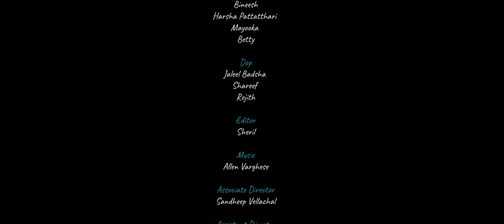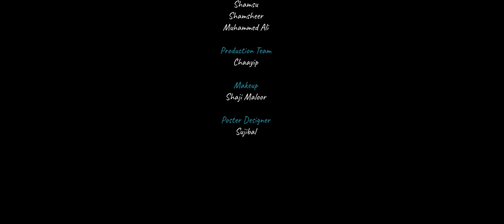KAAMIL/MALAYALAM SHORT FILM/NEENA KURUP/SHIYAS KAREEM/DIRECTION /FASIL KOTTARATHIL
Description:

This short film is the project under the banner of screenshots media. A hell lot of effort has been put into the making of this film. Many talented heads have worked day and night for the success of this movie, especially our beloved Director Fasil Kottarathil . He has been the soul of this film. Without his thoughts and creativity, this short film would have been just a dream.

DIRECTION:
FASIL KOTTARATHIL

STORY & SCREENPLAY
FASEER CHUNGASTHANAM

Production team
Chaayip & Nikshan Electronics kannur

DOP
JALEEL BADUSHA

Assistant Camera
Shareef kannur
Rojith kannur

Editor
Sherin

Music
Allen Varghese

Effects & mixing
Chandhu

Associate director
Sandheep Vellachal

Assistant director
Sajeer ali

Production controls
Muhammed ali
Shamsheer
Jaseer
Shamsu

 CAST:
Neena kurup
Shiyas kareem
Sajeer Ali
Latheef Parambayi
Shamsu pattathari
Jaseer anjarakandy
Faslu anjarakandy
Vijeesh anjarakandy
Baiju
Ramshad
Bineesh vayanad
Shamsheer
Shijil
Ashraf mambaram
Ali anjarakandy
Ayoob
Harsha pattathari
Mayooga vayanad
Betty vayanad
Agasthya Dhanish